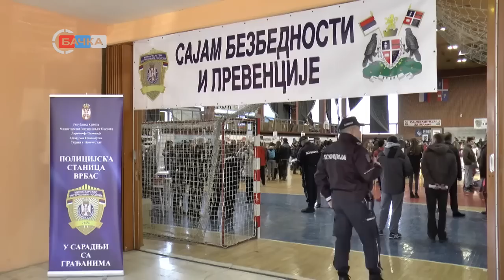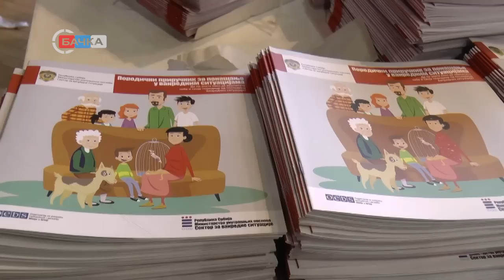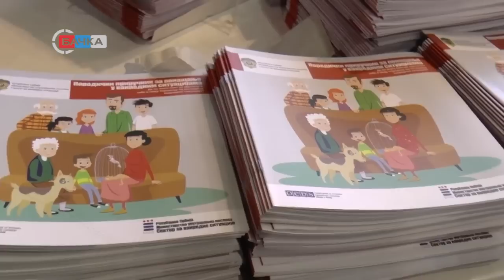30 11 Sajam bezbednosti i prevencije u Vrbasu